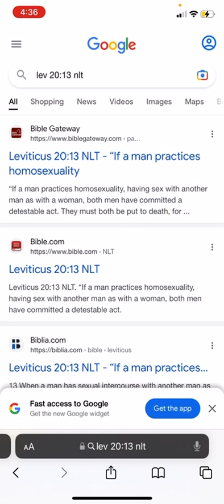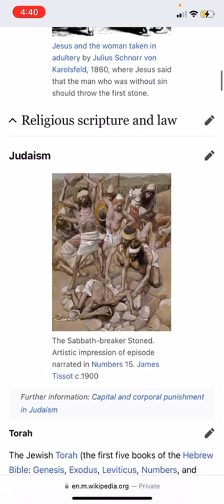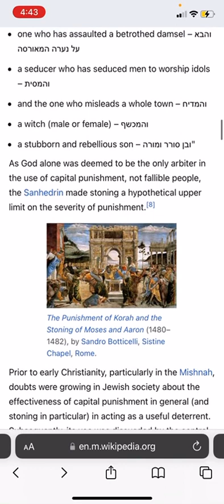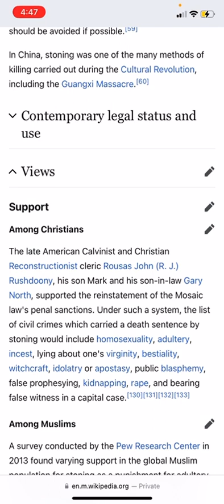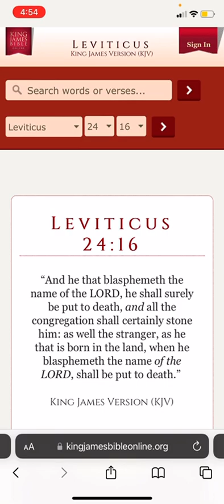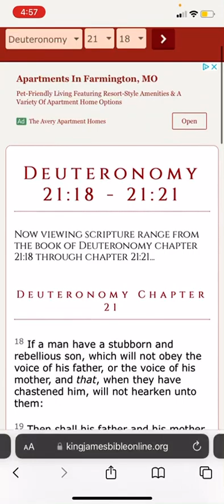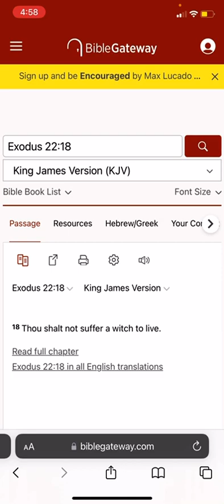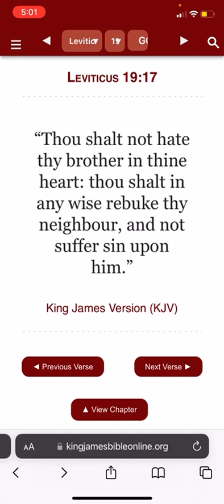RAWNESS OF THE SCRIPTURES: STONING